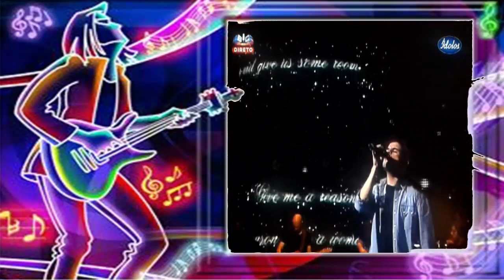Gonçalo Santos - Glory Box - Portishead | IDOLOS (Gala 1) 21/06/2015